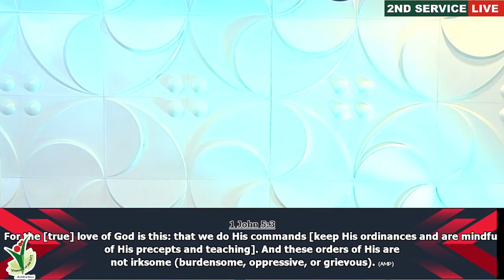UNDRESTANDING WHO JESUS CHRIST IS.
Welcome to Christ Apostolic Church Vineyard Of Joy International. It is a place where we are committed to Building Lives! If this is your first time here, we say a very big “Thank You” to you for taking a step and making the decision to come worship with us today. Hope you were richly blessed! C.A.C Vineyard Of Joy is a happy family, a lively fellowship where you and your family are highly welcome. It is more than a church; it is a vision – God vision until we all come to the maturity of ONE FOLD, ONE SHEPHERD. If you gave your life to Christ during the course of this service, we welcome you into the body of Christ. Please send your details to christapostolicchurchvoj@gmail so someone can get in touch. To partner with us in taking our vision of expanding the gospel of Jesus Christ send your giving here:- Bank : FCMB Account Number 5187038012 Account Name:- CAC VOJI . Twitter Instagram: I'm on Instagram as @vineyardofjoyinternational2021.